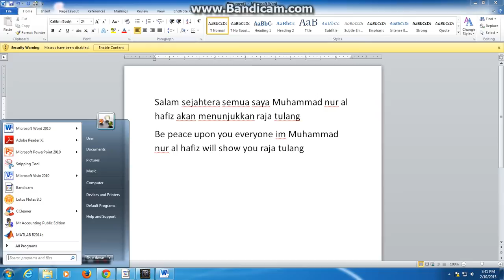skeleton king raja tulang 1-1